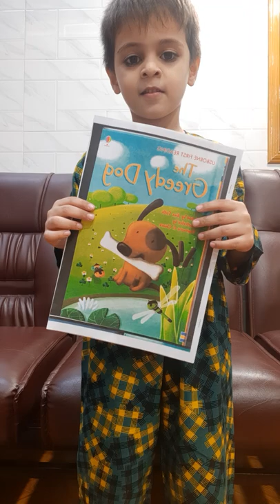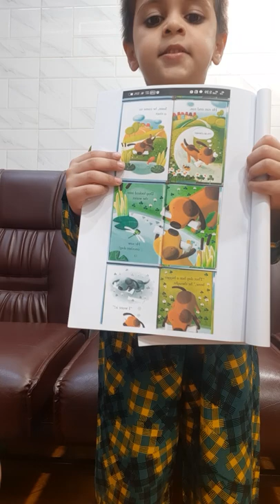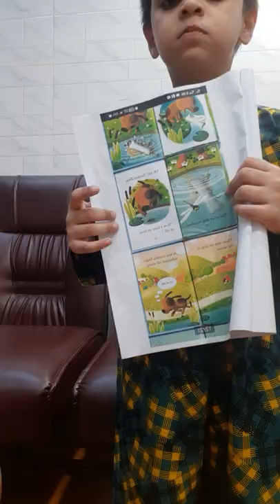Junaid @ Kyaw Zayar Win - JUNIOR 1 AM | IISY Competition 2022